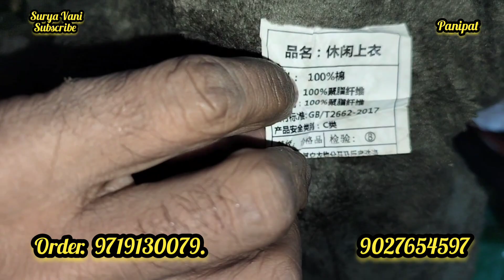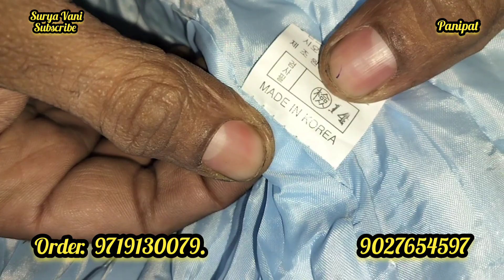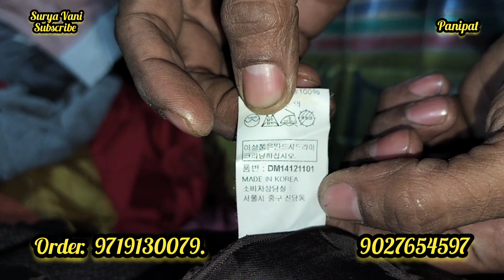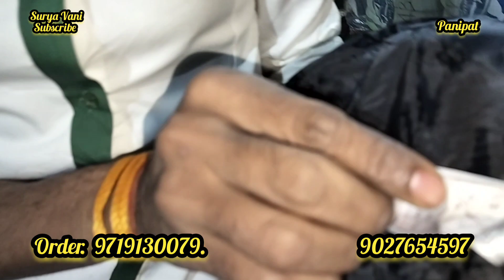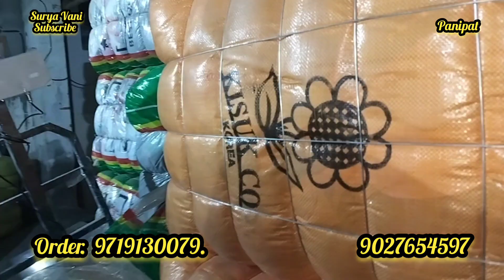men's Parka Jacket And Hoodie And Ledies Winter Coat A Grade Export Surplus Lot Garments Wholesale